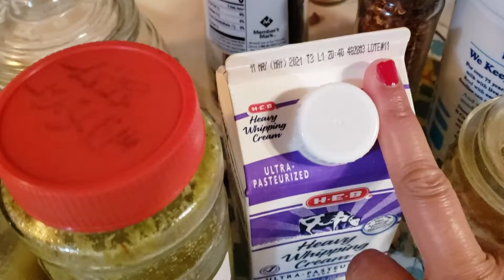RitaAzVlog2021 অনেকদিন পর মালাই/রেশমি কাবাব বানালাম,অসাধারণ স্বাদ | Bangla Vlog | Bangladeshi Vlog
অনেকদিন পর মালাই/রেশমি কাবাব বানালাম,অসাধারণ স্বাদ | Bangla Vlog | Bangladeshi Vlog
Hi
I am Rita. I hope you will like this video.